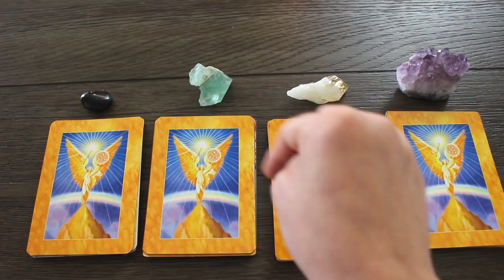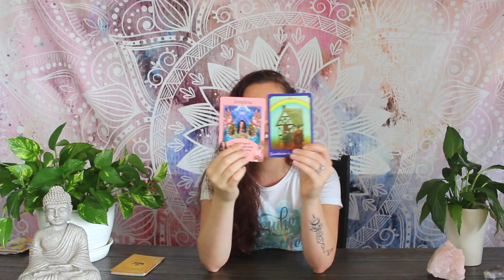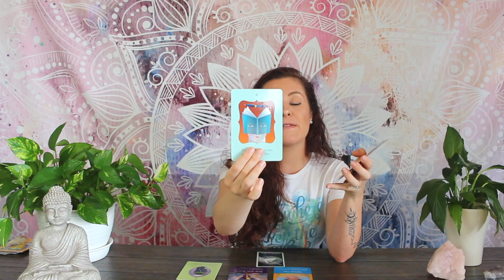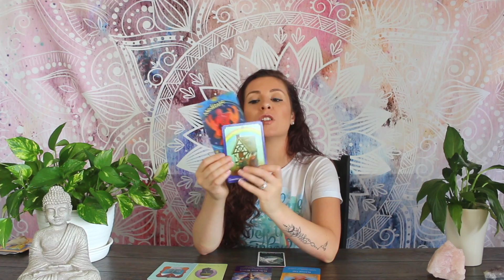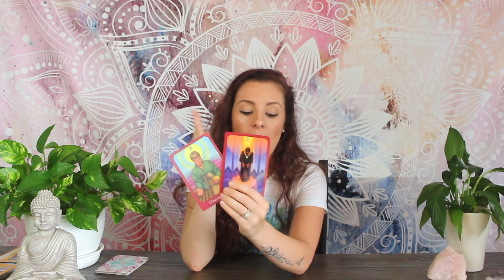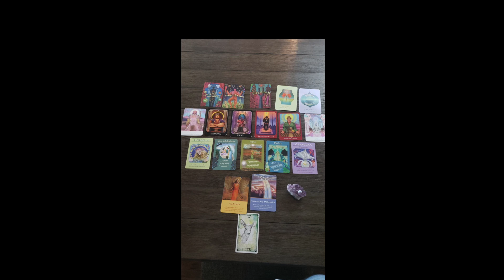☀️AUGUST 2020☀️ 🔮(PICK A CARD) 🔮READING || JESENIA POISSANT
Hello beautiful souls!!! Welcome to your ☀️AUGUST 2020☀️ 🔮(PICK A CARD) 🔮 reading. 💖☀️ Want to know what is going on in your life? What is next to come?!! Healing Messages? Blockages? In this reading for the month of August you will get; which chakra to work on, Angel messages, Archangel Messages, your spirit animals for the month, money affirmations, numerology,  and healing messages. Find out spiritual tools and your personal spiritual homework to use in your daily life for the month of August 2020. 💖💖💖

🔮TIME STAMPS:
Card Selection: 1:47
Pile 1: 2:26
Pile 2: 24:19
Pile 3: 56:44
Pile 4: 1:07:59

DECKS I USED🔮:
Goddess Guidance Deck
Money & Law of Attraction Cards
Work Your Light
Angel Messages
Trust your vibes Oracle Deck
Psychic Tarot
Archangel Oracle Cards

👍THUMBS UP FOR MORE PICK A CARDS!

CAMERA GEAR USED:
16 GB memory card
Tall Tripod